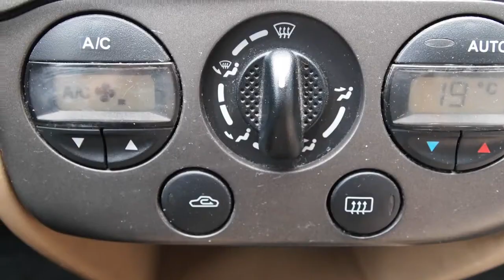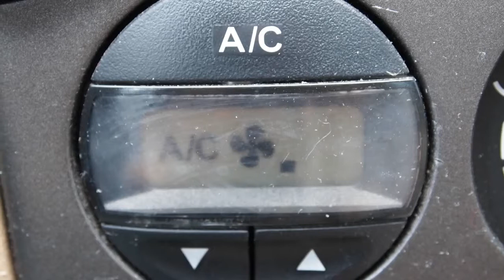Nissan Primera Wagon 1.8 Luxury Airco Inruil mogelijk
61-DJ-VT 218.514 km
  Prijs:     € 1.948
  Merk:     Nissan
  Model:     Primera
  Type:     Wagon 1.8 Luxury Airco Inruil mogelijk
  Carrosserievorm:     Stationwagon (5 drs)
  Bouwjaar:     2000
  Transmissie:     handgeschakeld
  Kleur:     Groen metallic
  BTW/Marge:     marge
  Brandstof:     benzine
* Airbags
* Airco
* Boordcomputer
* Dakrailing zwart
* Glas getint
* Metallic lak
* Radiovoorbereiding
* Ramen voor en achter elektrisch bedienbaar
* Side-airbags voor
* Stuurbekrachtiging
* Trekhaak

Een goed rijdende auto met nog APK tot november 2012. Kom gerust langs voor een proefrit. Inruil en financiering mogelijk. Kijk tevens voor al onze andere occasions op Kijk voor een uitgebreide foto en video reportage op onze Ondanks onze grote zorgvuldigheid kunt U aan deze advertentie geen rechten ontlenen en zijn alle gegevens onder voorbehoud van (type)fouten © Auto Hoge 2012.